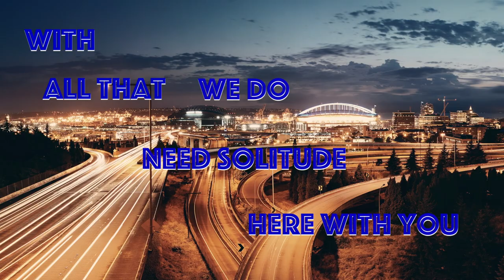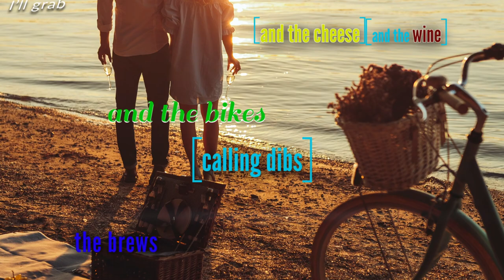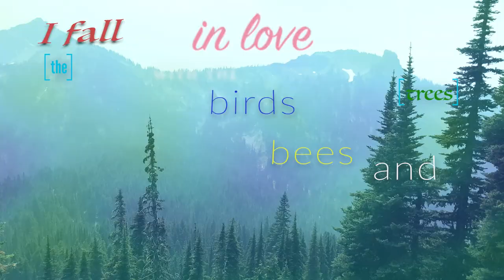BIGTOOTH - Weekend Crib (Official Lyric Video)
Couldn't we all use a little weekend getaway?

Find the whole album at BigtoothMusic.Bandcamp.com

Lyrics:

When I am blue
Grab a brew
Think of you
Consider a stew
Get a pot
Make some soup
And I'm lovin' this life
I see the lake, the trees, and the mountain tops
Calling' dibs on the weekend crib

With all that we do
Need solitude
Here with you
The city is dead
Gone to bed
All turned red
Let's go hop in the tub
We're makin' love
Livin' life on the edge, just the two of us

With the world that's all around us
I fall in love
With the birds, bees, and the trees
Livin' in all the ways
I find peace in solitude

Take my hand, have a walk with me
Wear a pretty little hat, make you feel fancy
Man, see
We'll be British with a noon cup of tea
Add a fifth, just to sip
Readin' books, never watch on TV
Start the day off with a wink and kiss
Listen to wax, but not 'cause it's hip
Sounds like it's honey, the apple is crisp
It always feels good at the weekend crib

Friday is done
No more runnin'
Just fun
Out in the sun
With my hun
And man bun
The kids are away
For a couple of days
I'll grab the brews and the bikes and the cheese and the wine

credits
BIGTOOTH is:
N8b, RL, TK
with
David Dawda and Tarik Abouzied

Mixed by Bryan Lash at Blash Studios
Recorded at Blash Studios, Hit Factory, Cascadia, and Raw Dog Ranch
Mastered by Steven Scalfati
Produced by Bigtooth and Bryan Lash